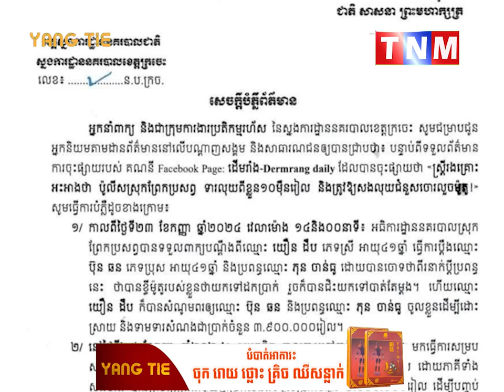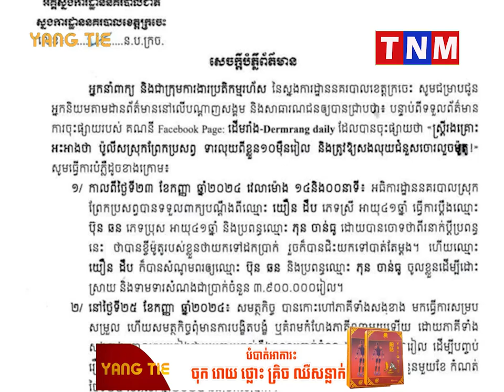ស្នងការដ្ឋាននគរបាលខេត្តក្រចេះ៖ ពុំមានការបង្ខិតបង្ខំ ឬគំរាមកំហែងភាគីណាមួយ